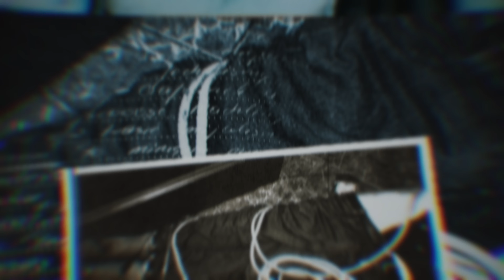MORDERCA Z LASU cz.I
Pierwsza część PARAGRAFU ZBRODNI pt.Morderca z lasu, która opowiada historię zabójstwa Krystyny N. z Lublińca, do jakiej doszło 29 czerwca 1996 roku. Scenariusz i realizacja :Szymon Wochal
Czołówka ,grafika oraz oprawa dźwiękowa : Kamil Szczerkowski
Muzyka:
Dark Matter - Chasms
Decision - The Tower of Light
GROWTH_DECAY - Density & Time
Hallowed Days - Chasms
Hopeless - Jimena Contreras
Lost Highway - Au.Ra

Muzyka pochodzi z biblioteki YouTube